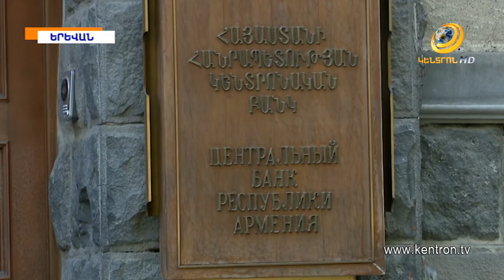Վարկային պարտավորությունների հետաձգման արդյունքում բանկային համակարգ չի մտել100 մլրդ դրամ.ԿԲ նախագահ